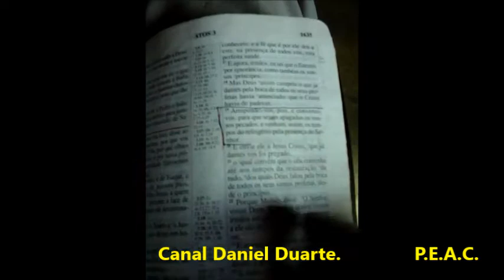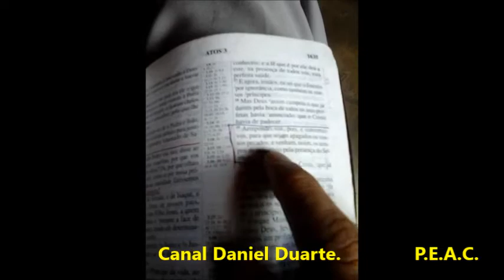Evangelismo,pregação contra o pecado,você é um falso cristão? O profeta João Batista...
O que é evangelismo? Certamente você já ouviu esta expressão em algum lugar, em vários setores da cristandade. Você mesmo foi alcançado pela graça de Deus através desta magnífica obra! Evangelismo é o emprego da Palavra de Deus por todos os crentes, com o sincero desejo no coração de ganhar almas para Cristo em todos os lugares, em todo o tempo, e por todos os meios. Cada crente autêntico, tem o privilégio de evangelizar. Todos os crentes estão autorizados e nomeados para esta nobre tarefa. Em suma, evangelizar é: pregar (Mc 16.15); pescar (Mt 4.19); procurar os perdidos (Lc 15); livrar da morte (Pv 24.11); é cuidar da almas (Sl 142.4).